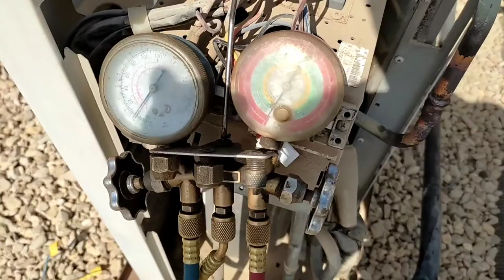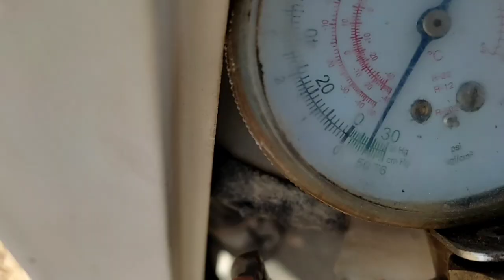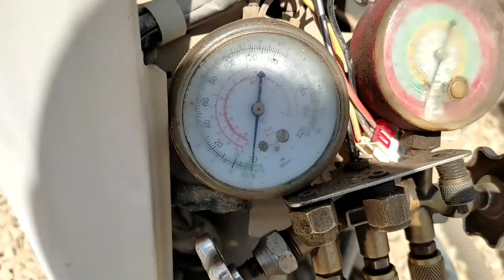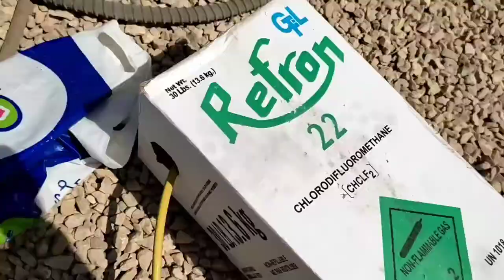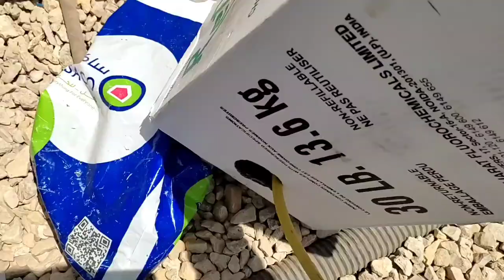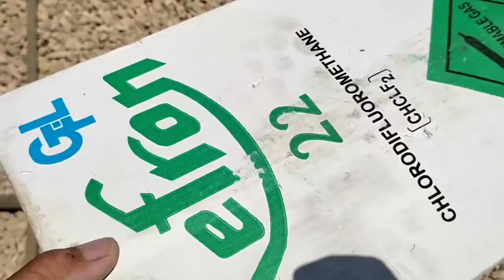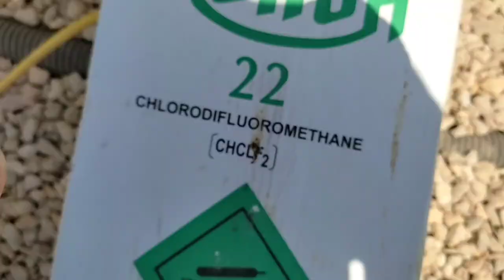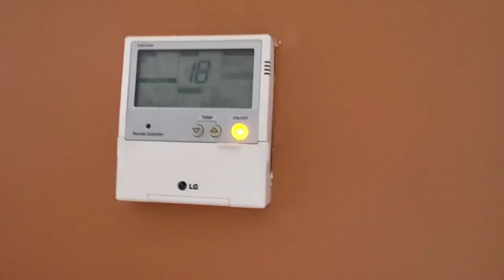How to change condenser for cassette type Air condition unit ( Tagalog)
Hi guys sa vedio na ito ipinakita naten kung paano mag palit ng condenser ng cassette type Air condition unit dahil may butas na ito at kinuha naten sa kabilang unit, ipinakita ren naten ang pag vacuum, pag charge ng refrigerant, at ang desire na current amperage ng unit!

I hope you enjoyed this video! click the thumbs up button and hit subscribe! comments down below on what you want me to repair on my next video! click the notification bell button to be updated on my next video! and see you on my next vlog! God bless you all!